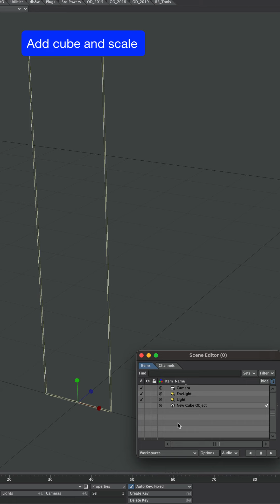LW3D SHORT: openVDB: Greebles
Using textures and openVDB to generate complex looking geometry.